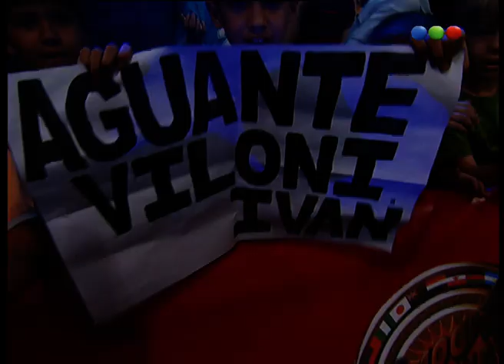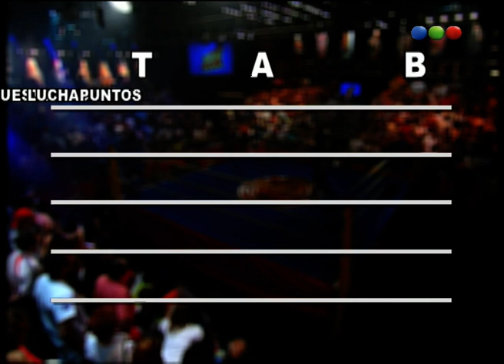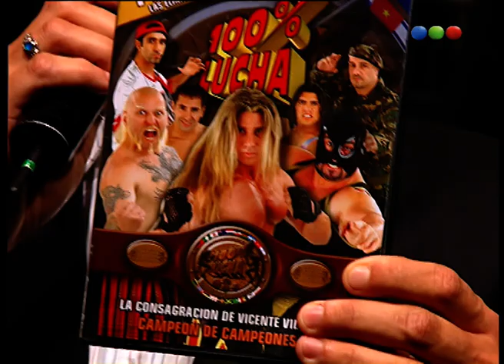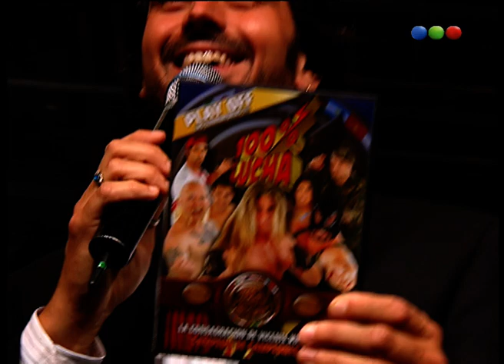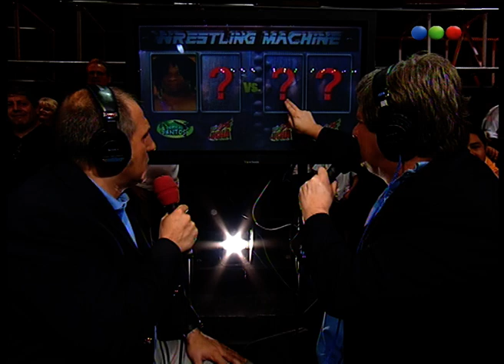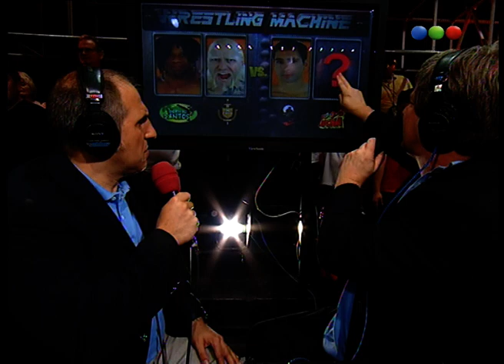Programa 55 - 100% Lucha